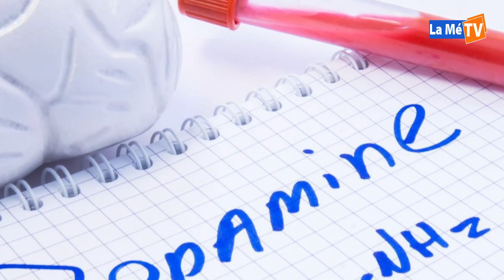PARKINSON, UNE MALADIE QUI TOUCHE PRÈS DE 1% DES PERSONNES AU-DELÀ DE 65 ANS.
les_news_de_la_mé du jeudi 13 Avril 2023.

🇨🇮 | La Mé TV  | La télé de la Région de la Mé.